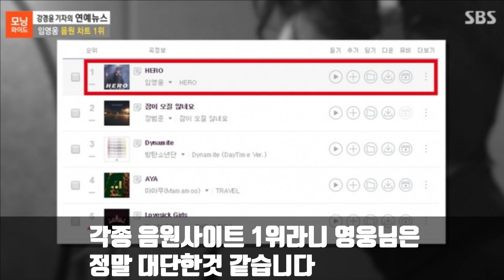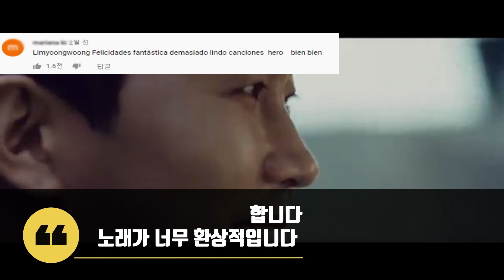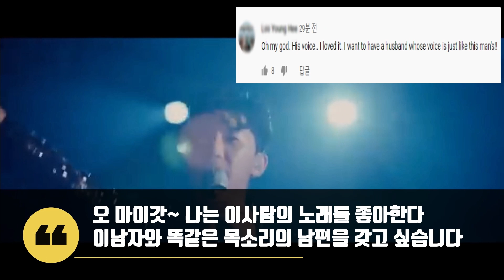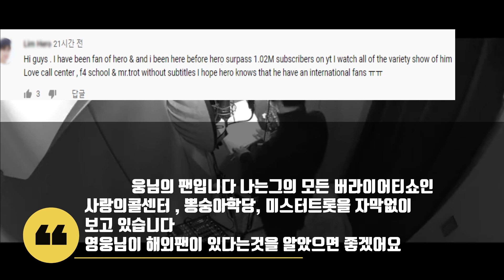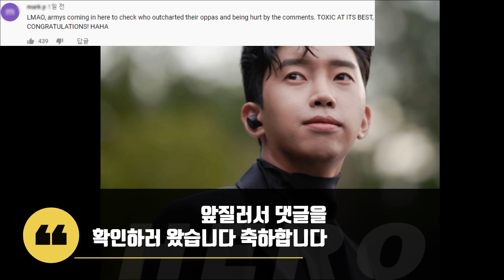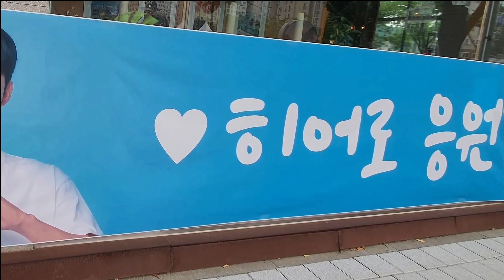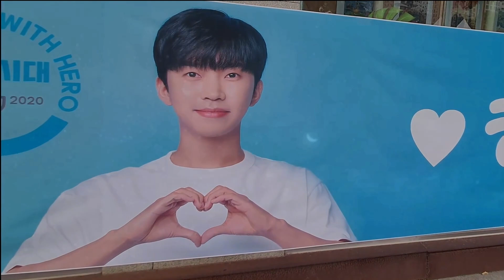임영웅 노래듣고 충격받은 외국인 반응모음!! 임영웅 외국 댓글반응 모음! 사랑의콜센타 뽕숭아학당 장터목티비